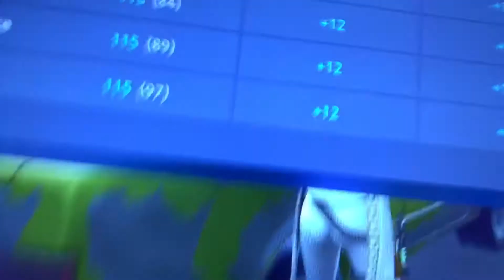I’m back pt.2